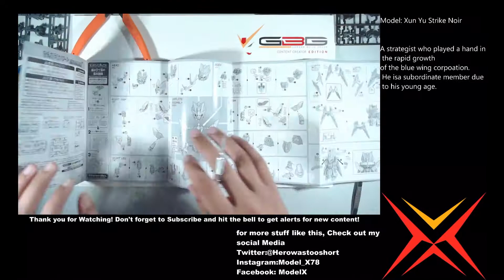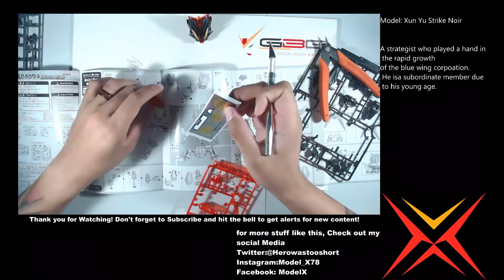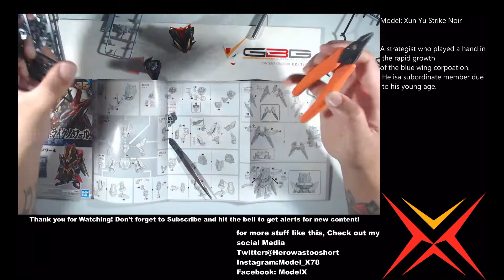SD Xun Yu Strike Noir time lapse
This is the first SD gundam that I've worked on since starting the channel and I honestly forgot how much fun they are! This is probably the shortest video that I've put up and it didn't take long to put together. The transparent parts blend in nicely and the overall look of the gunpla is super clean. It is important to remember that some of the SD kits do require extra attention and painting to really make some of the pieces pop!